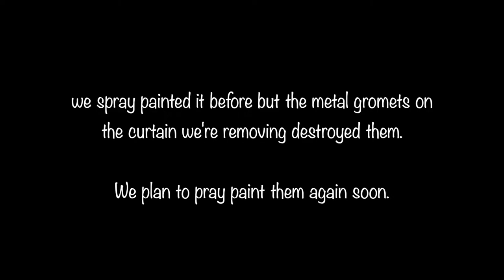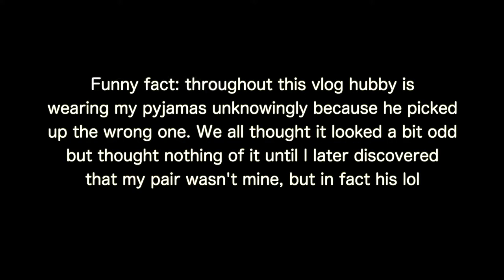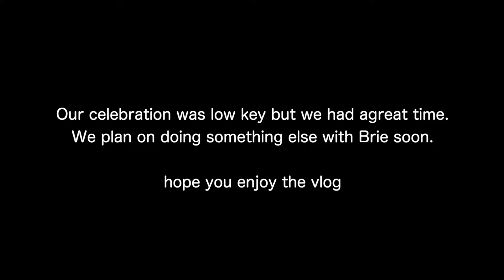Brie Celebrates Her 16th Birthday With COVID | Interracial Family Vloggers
Brie Celebrates Her 16th Birthday With COVID | Interracial Family Vlog